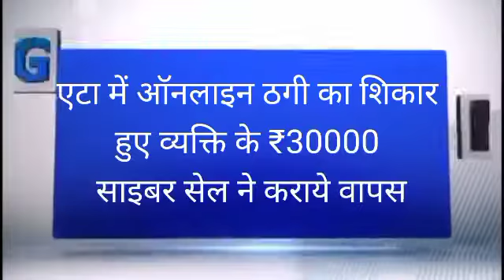8 सितम्बर 2021 की देश प्रदेश की खास खबरें।